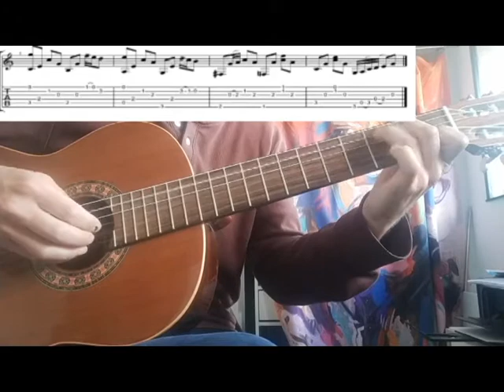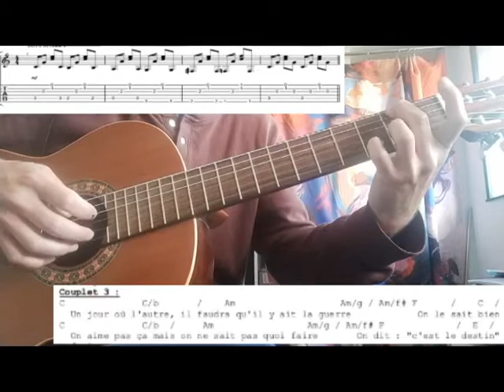Le sud playback chant